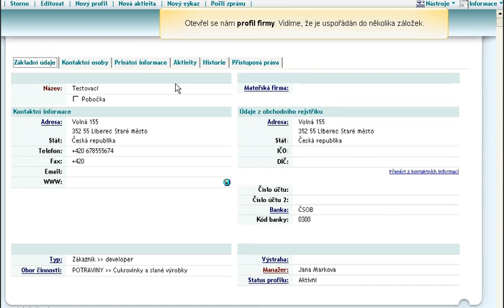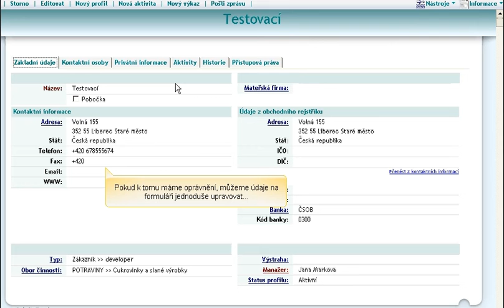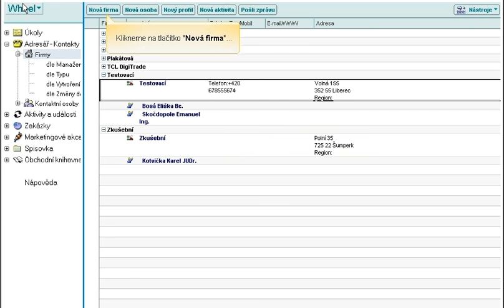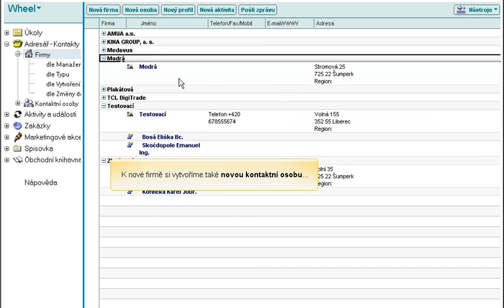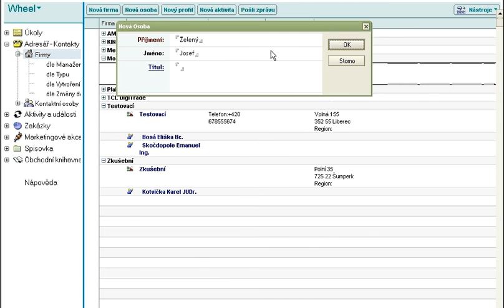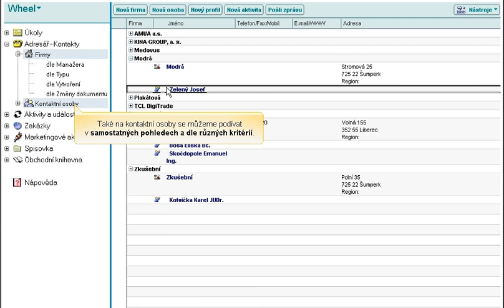WHEEL - Adresář/Kontakty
Aplikace 'Adresář/Kontakty' a ) je centrem a hlavním datovým zdrojem všech aplikací, které mají jakoukoliv souvztažnost k nějaké konkrétní firmě. Aplikace dovoluje evidovat a následně dále zpracovávat jak obecné informace k dané firmě, tak i informace o kontaktních osobách, jejich organizačním začlenění v dané firmě atd. Tato aplikace umožňuje velice rychlý přístup k informacím jako jsou telefon, fax, email ale také např. k informaci o ohodnocení klienta z pohledu jeho nákupního potenciálu atp.

[Mezi vybrané stěžejní vlastnosti patří]
- sběr a možnost následného vyhodnocování kontaktních informací o firmě a kontaktních osobách
- evidence dalších např. ohodnocujících informací o klientovi
- provázanost do dalších aplikací např. Správa projektů, Správa úkolů atp.
- možnost vyhledání firmy v internetovém obchodním rejstříku

'Správa kontaktů' poskytuje své služby téměř každé další aplikaci z celkové balíku. Ke kontaktním informacím je možno přiřazovat např. uskutečněné aktivity , sledované projekty atp. Tyto části již existují jako separátní aplikace. Toto fyzické rozčlenění zjednodušuje správu a distribuci aplikací a zvyšuje možnosti řízení přístupu (zabezpečení).

[Z hlediska možností parametrizace je aplikace uzpůsobena například k těmto nastavením]
- kdo bude mít k dané firmě přístup a to jednotlivě nebo na základě třeba regiónu, zemí atd.
-sledování některých např. oborově specifických údajů

Součástí informací o firmě je také konsolidovaný přehled o všech aktivitách, které z daným subjektem probíhají. Do této oblasti patří jak krátkodobé aktivity (např. telefonát, schůzka atp.) tak aktivity dlouhodobé (např. projekt).